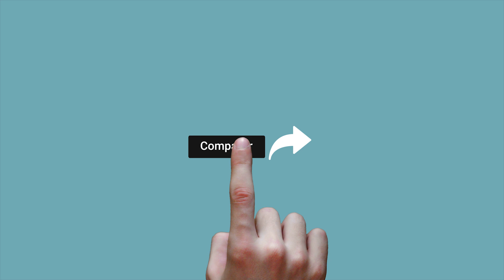Matt Dillon presentó su documental “El Gran Fellove” en el Festival de San Sebastián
El actor estadounidense Matt Dillon brindó una conferencia de prensa a propósito de “El Gran Fellove”, el documental que dirigió y forma parte de la sección oficial de la 68 edición del Festival de San Sebastián, España.
La película relata la carrera musical del cantante y showman cubano Francisco Fellove y la grabación de su último álbum en México, en donde vivía y alcanzó el éxito.